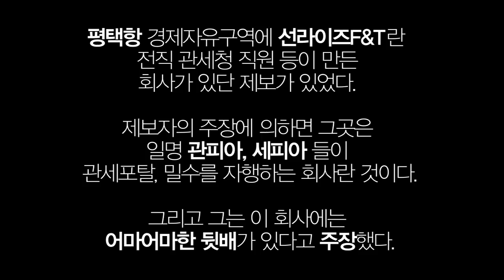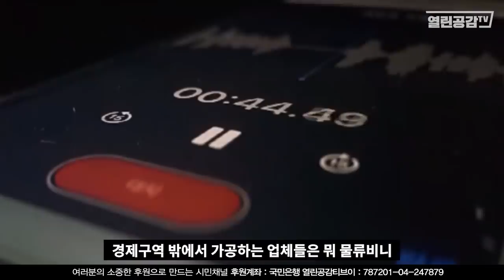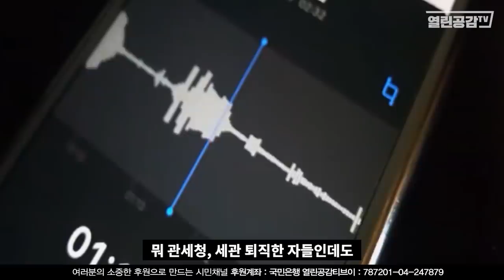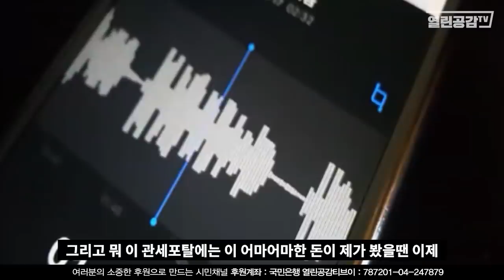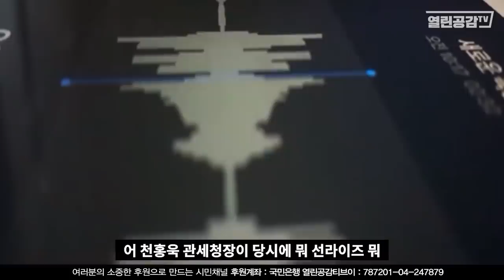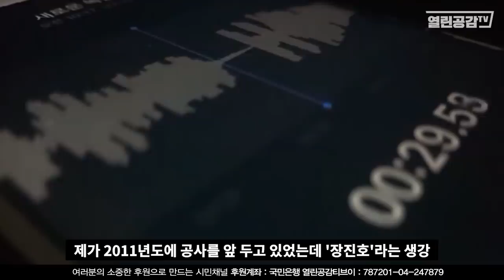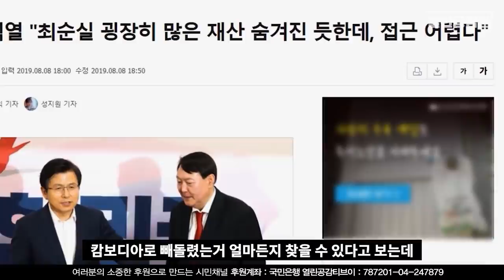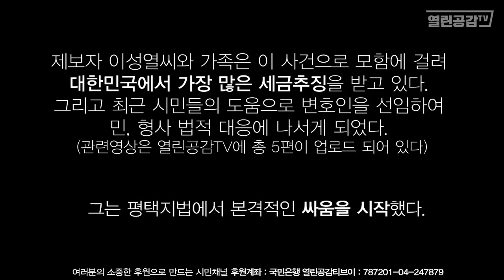충격! 최순실 돈을 윤석열 장모가?!(수정본) - 아니? 장모가 거기서 왜 나와 ? (피해자 제보 녹취 공개)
지난 여름, 충격적인 제보를 받았다.
국정농단 주범인 최순실의 엄청난 비자금을
어떤 가족이 빼돌리고 있단 합리적 의심이 든다란 제보였다.
과연 이 믿기 어려운 제보가 사실일까?